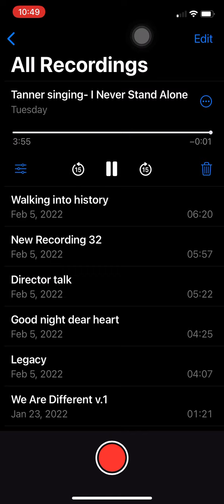Tanner: I Never Stand Alone